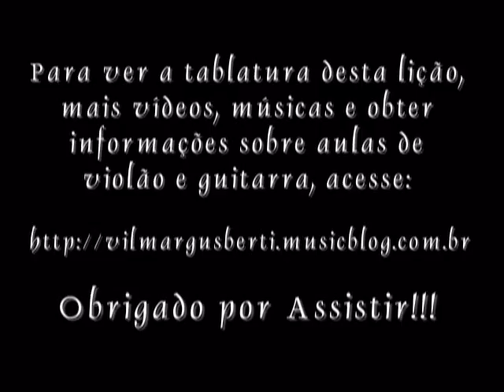Vilmar Gusberti - Arpejos - Exercicio 1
QUER APRENDER A SOLAR NA GUITARRA?

Exercício de Arpejos em 2 cordas com a técnica de "Sweep Picking", sobre as tríades do Campo Harmônico de Ré Maior (D). Para ver partitura e tablatura do exercício, acesse
Para mais informações sobre meu trabalho musical e sobre aulas de Guitarra ou Violão acesse